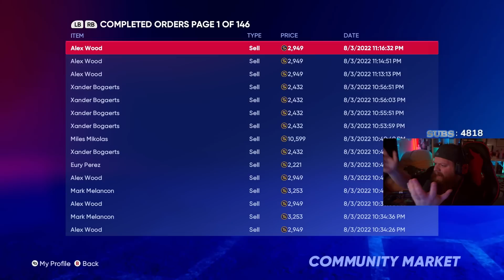NO MONEY SPENT! Austin RILEY | FREE PACKS AND SHARK CONQUEST!